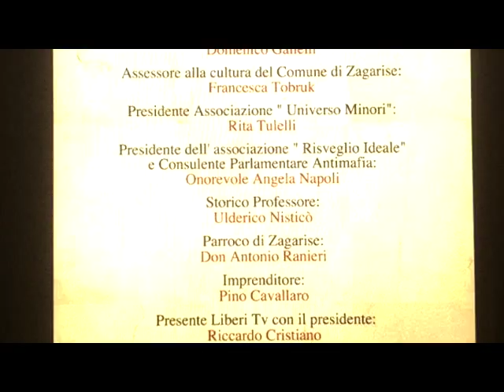Intervista a Rita Tulelli Presidente di Universo Minori - Zagarise (CZ)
"Paolo Emilio Tulelli e Zagarise nel XIX Secolo"

Convegno del 5 luglio 2015 organizzato dal Comune di Zagarise (CZ) in collaborazione con l'Associazione Universo Minori in ricordo di Paolo Emilio Tulelli, filosofo, storico e sacerdote, nato a Zagarise.